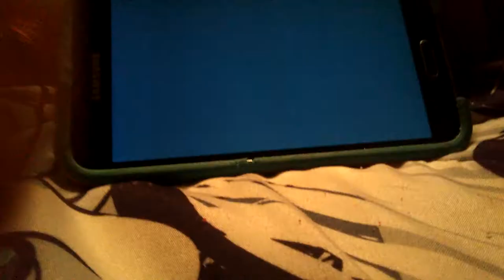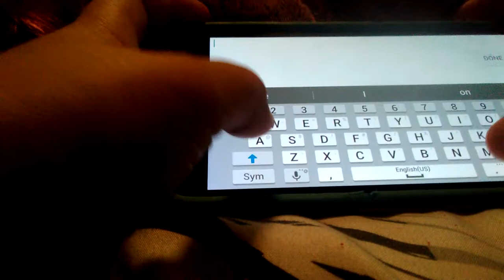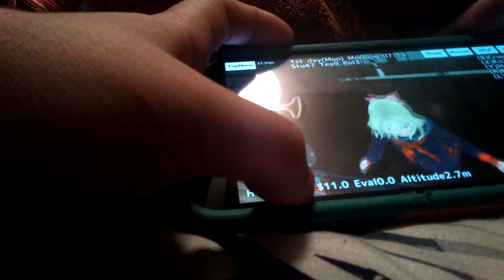Playing old SchoolGirls Simulator